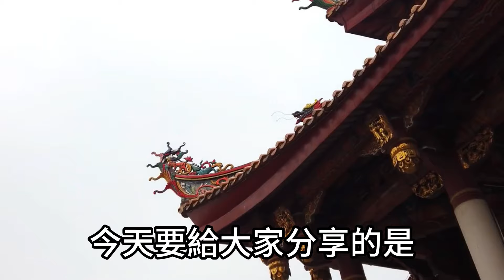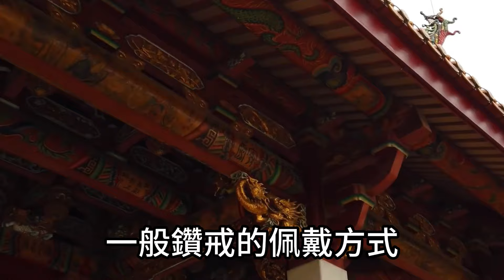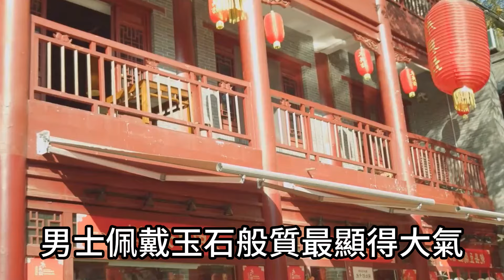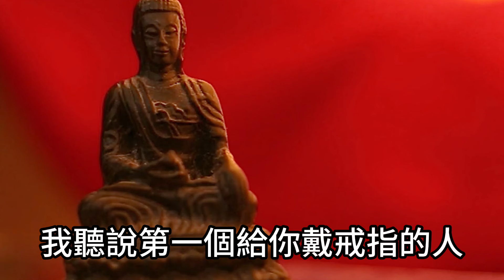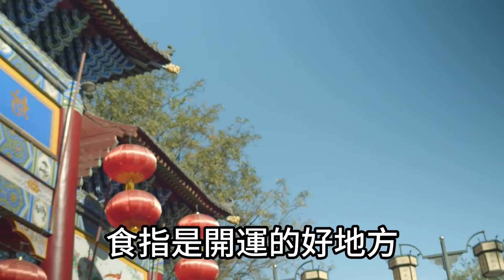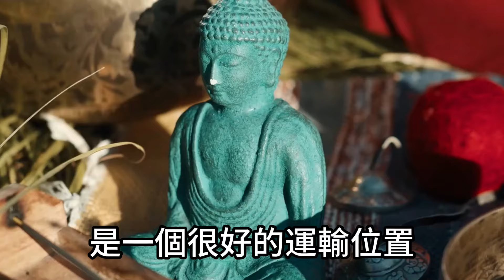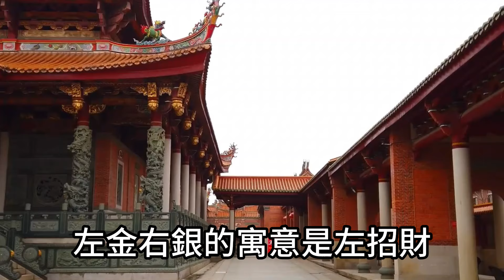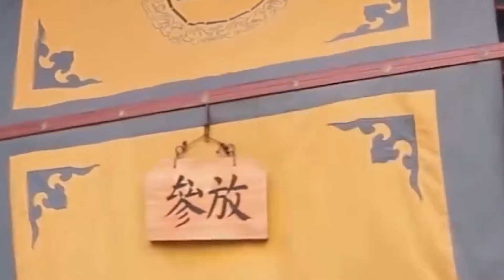當你諸事不順時！在這跟手指戴上一枚戒指！黴運全嚇跑好運成雙來！真的準！不是迷信！運勢 風水 佛教 生肖 发财 横财 【佛之緣】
當你諸事不順時！在這跟手指戴上一枚戒指！黴運全嚇跑好運成雙來！真的準！不是迷信！